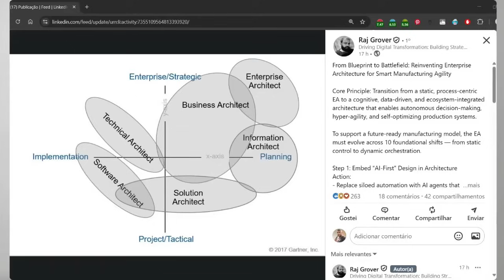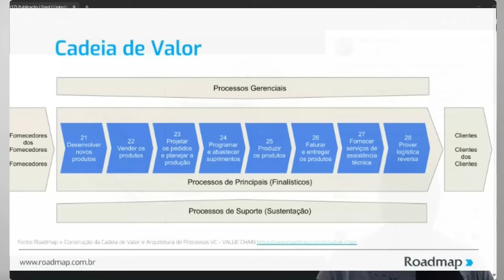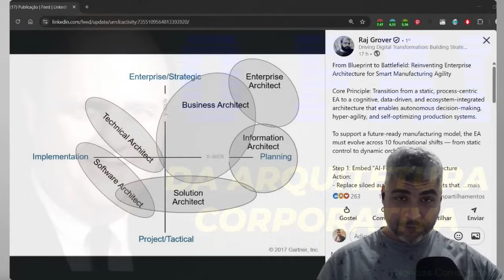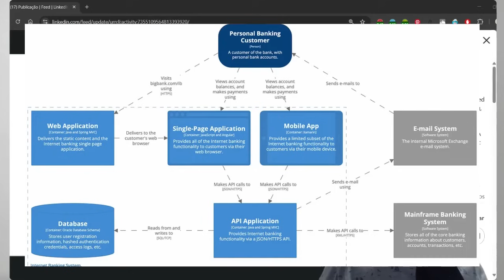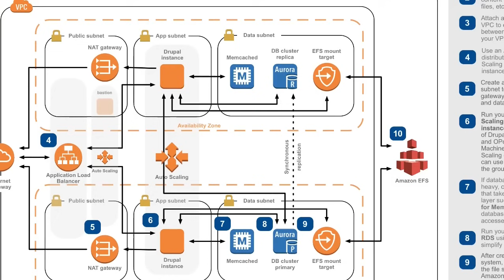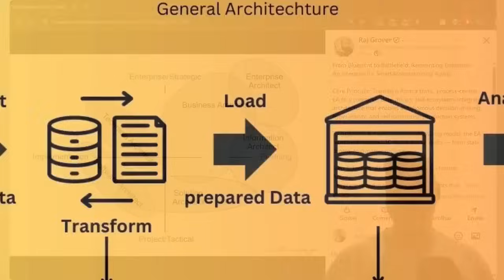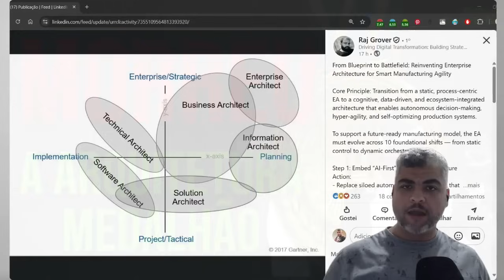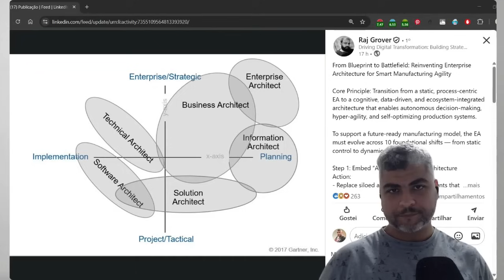Tipos de Arquitetura e suas atuações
🎯 Você conhece os tipos de arquitetura? Sabia que elas variam em função do tempo de atuação, e do escopo técnico? Nesse vídeo você vai conhecer esses tipos a partir de uma postagem de Raj Grover, mostrando um gráfico de quadrantes do Gartner*. Entenda o papel estratégico da Arquitretura Corporativa, o papel tático da Arquitetura de Soluções, o papel abrangente do Arquiteto de Negócios e tire suas dúvidas sobre este ramo de atuação dentro da tecnologia!

*Marcas registradas da Gartner Group.

💡 Descubra:

✅ O objetivo por trás de cada arquitetura
✅ A velocidade de cada arquitetura dentro do tempo das organizações
✅ Até onde vão as atuações das arquiteturas
✅ Como elas interagem no dia-a-dia

🚀 Se você quer conhecer ou reforçar o conhecimento sobre essas arquiteturas, veio no vídeo certo!

🔗 Links úteis:
📚 Conheça o Curso de Arquitetura de Soluções:

📌Preencha seus contatos neste formulário para conseguir um desconto exclusivo no mini curso Desenho de Soluções com IA

Légende disponible en anglais.
Subtítulos disponible en español.